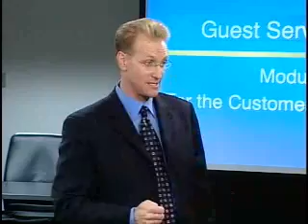Guest Service Skills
In this series on Guest Service Skills for the Customer Service Team, you will learn:
1. Become skilled at (3) dynamic principles of exceptional guest service
2. Utilize the essential steps of influence
3. Develop and personalize new Power Word-Tracks
4. Create more positive results with effective phone and communication skills
5. Translate effective communication in more sales and increase customer satisfaction
6. Learn how to speak like a mediator and resolve difficult client issues